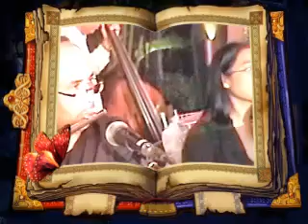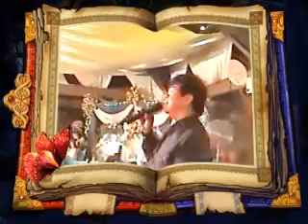what a wonderful world at oasis - mario lupato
for the wedding of meynard and ivy